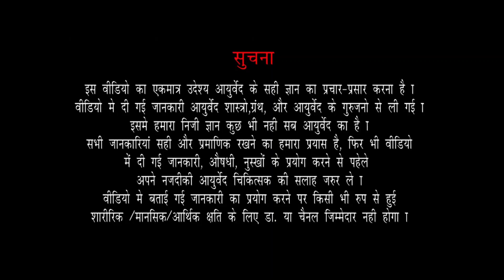Homemade Multivitamin Syrup | Dates Syrup Benefits | खजूर का सिरप [ Recipe For Kids ]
This syrup contains proteins, natural sugars, minerals, and vitamins such as vitamins B3, B2, B1, B5, A1, and C. You won’t be needing multi-vitamins anymore if you consume this syrup. It contains natural sugars such as glucose, sucrose, and fructose. So it can be a good choice for a snack. It provides the body with its required energy. Consuming it can improve the learning ability of children and students.

Homemade Multivitamin Syrup -

Take 500g dates  add 3 glass of warm water and leave it for 30 mins. Crush the dates properly, remove the seeds. Now start boiling it, add 1 inch of cinnamon. Mix it properly, filter it properly separating the fibre. You can add more water if it is too sweet for you. Boil this for 30-60 mins, and syrup is ready.

You can it 1 spoon daily, you can it with milk or can take with fruits.

बच्चों के लिए खजूर सिरप के उपयोग के लाभ
खजूर सिरप एक प्राकृतिक स्वीटनर है जिसका उपयोग बच्चे के भोजन में किया जा सकता है लेकिन इसके अलावा भी इसमें बहुत कुछ है। सेहत के लिए खजूर के कई फायदे होते हैं, जो बच्चे के आहार में खजूर का सिरप शामिल करके देखे जा सकते हैं। जानिए डेट सिरप बच्चे को कैसे फायदा पहुँचाता है:

खजूर में पाया जाने वाला फाइबर बच्चे को कब्ज होने से बचाता है, और साथ ही स्वाभाविक रूप से पॉटी होने में मदद करता है।
खजूर में ढेर सारे पौष्टिक गुण होते हैं। इसमें भरपूर विटामिन ए होने के साथ-साथ मैग्नीशियम, पोटैशियम, कैल्शियम और आयरन जैसे मिनरल्स पाए जाते हैं जो बच्चे को एनीमिया से दूर रखते हैं।